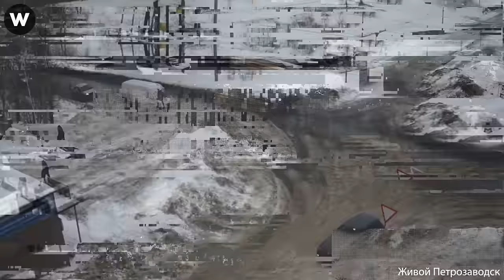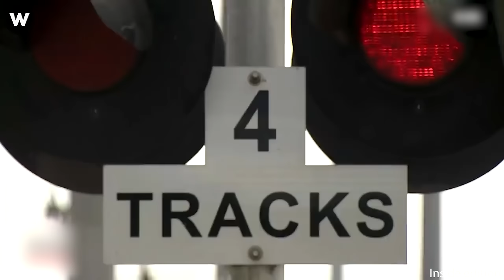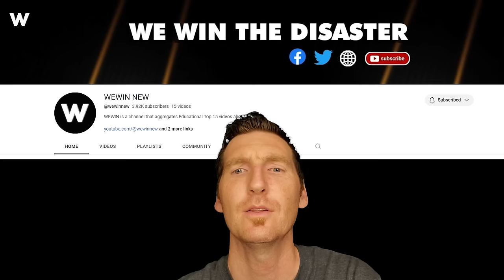500 Shocking Road Moments Filmed Seconds Before Disaster Went Horribly Wrong - What Happens Next?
500 Shocking Road Moments Filmed Seconds Before Disaster Went Horribly Wrong - What Happens Next?
Truckers crossing train tracks should exercise utmost caution. Turn off music, open windows, and listen for train signals. Keep a keen eye for warning signs, obey signals, and never attempt to beat a closing barrier on the road moments.
Consider using a flatbed trailer designed for transporting large loads if available. You know, a flatbed trailers offer a more stable platform for carrying such cargo on the road moments.
He ventured too close to the shoulder, and upon colliding with the dense layer of snow at the road's edge, it pulled him in. be careful with snow on the road moments!
Is there a means to compel truck drivers to reduce their speed? Which is more effective, wire nets, or gravel on the road moments? Let me know your opinion on comments.
If only there had been several road signs warning drivers in the last couple of miles on the road moments. It might not be happened.